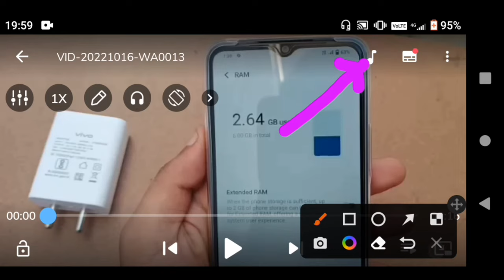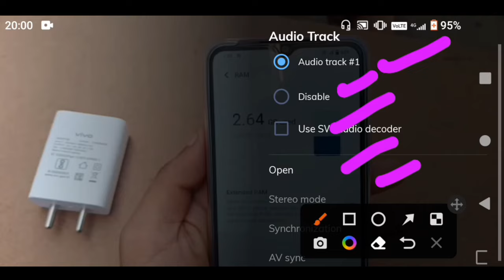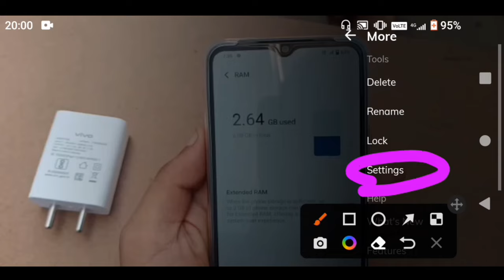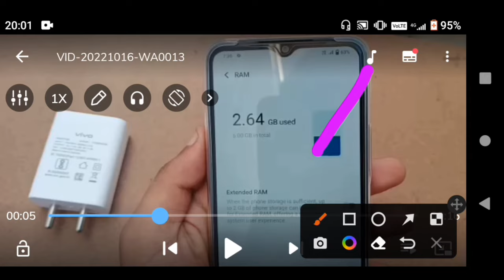Mx Player Not Show Language Change Option Mx Player Not Show Audio Icon In Telugu 2022|Mj Kishore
Mx Player Not Show Language Change Option Mx Player Not Show Audio Icon In Telugu 2021|Mj Kishore

                         💖MjKishore💖

this video for educational purpose only.copyright disclamier under action 107 of the coopyright act 1976 ,allowance is made for 'fair use' for purpose such as criticisim ,comment ,news reporting ,teaching ,scholarship and research ..fair use is a use permitted by copyright statue that might otherwisse be infringing.non-profit , educational of personal use tips the balance in favour of fair use

this video for educational purpose only.copyright disclamier under action 107 of the coopyright act 1976 ,allowance is made for 'fair use' for purpose such as criticisim ,comment ,news reporting ,teaching ,scholarship and research ..fair use is a use permitted by copyright statue that might otherwisse be infringing.non-profit , educational of personal use tips the alance in favour of fair use